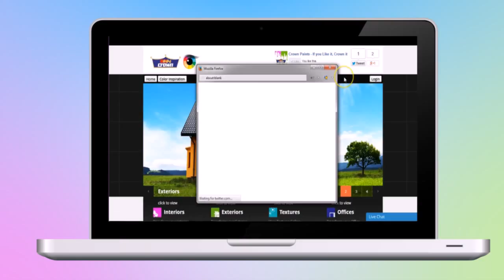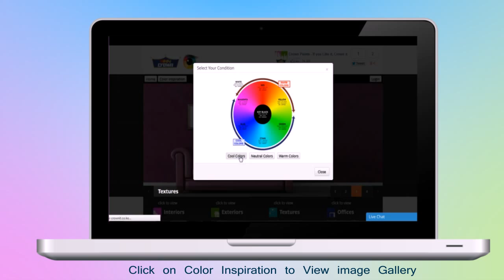Crown Paints Colour Visualizer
Crown Paints Ltd Introduces another of its first  - Crown Colour Visualizer. The option that makes you envision your home before you paint it.